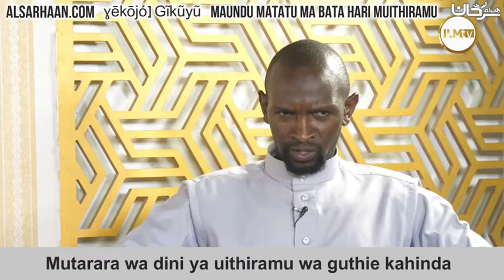🇰🇪 Mutarara wa dini ya uithiramu wa guthie kahinda